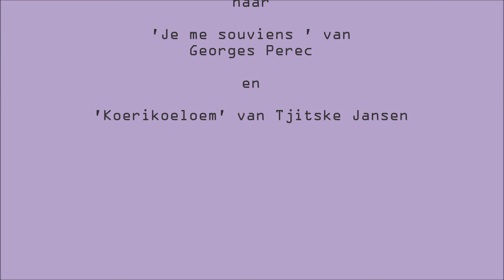CE | Verteltheater 4.2 | Herinneringen - Axl Naert | Lieselot Daenens